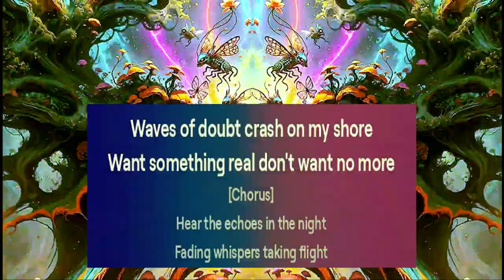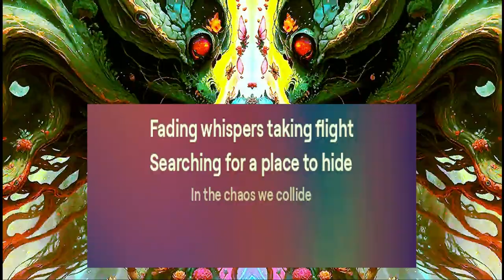AI Echoes in the Night by Lubomir Kavaldjiev (2024)